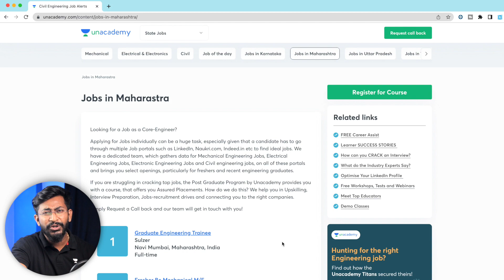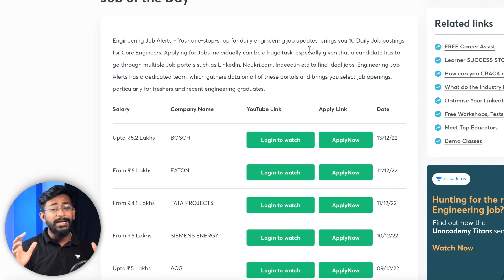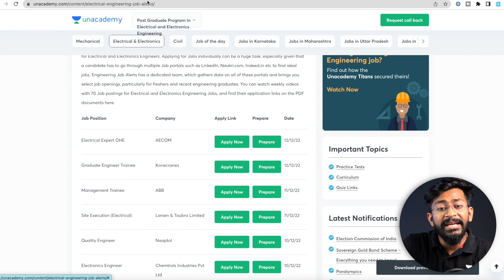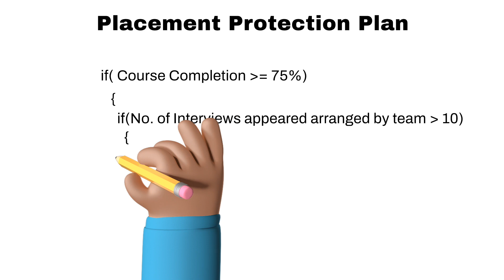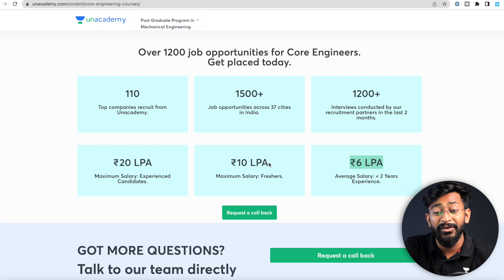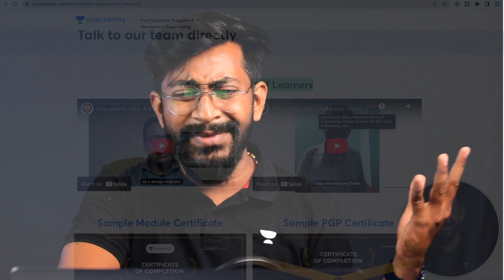I found the BEST platform for searching JOBS | Electrical & Electronics | Mechanical | Civil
A course that offers more Core Engineering Jobs than top IITs

With Unacademy's Placement Protection plan, you can get assured job opportunities with 110+ partner companies upon completing the course such as Ola Electric, Siemens, Volvo and Many more!

Get one step ahead by learning:

- Latest Industry Relevant Softwares
- Interview Preparation and LinkedIn Mastery
- Resume Building
- Over 250+ hours of Industry Relevant content

Up skill yourself and get your first interview in 30 days!

If you are an Electrical and Electronic, Mechanical or Civil engineer, looking for Top Engineering Jobs or pursuing Electrical and electronic Engineering, Mechanical Engineering or Civil Engineering, then this is the right opportunity for you.

Microphone - Zoom H1N
Editing - Final Cut Pro X on MacBook Pro

          techiesms
explore | learn | shares